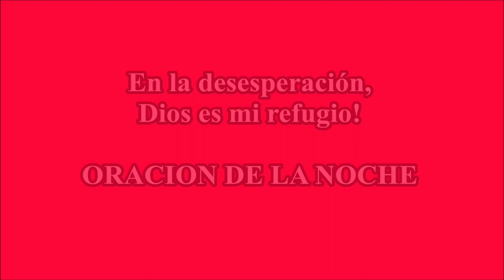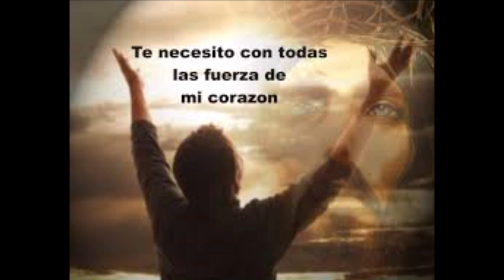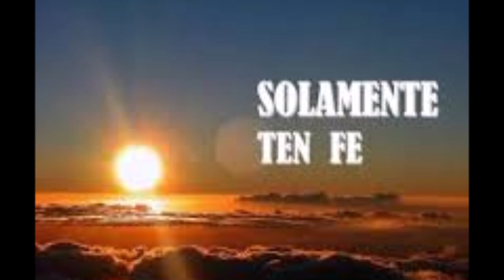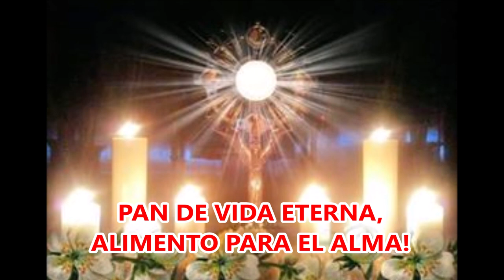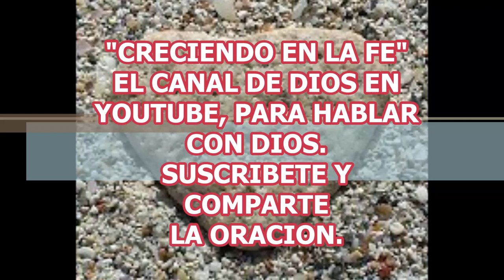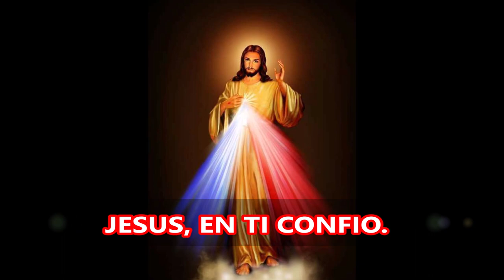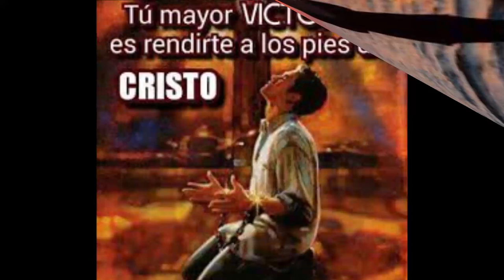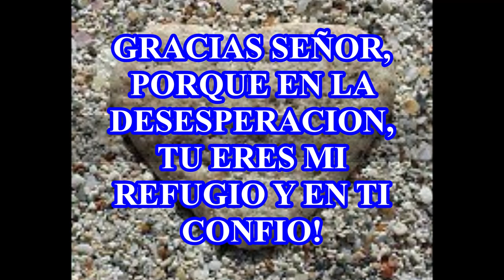MI REFUGIO Y FORTALEZA ES DIOS Y ASI LO PROCLAMO EN MI ORACION DE LA NOCHE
"MAS EN LA ANGUSTIA CLAMÉ A DIOS Y ÉL ME RESPONDIÓ"

HOY VAMOS A MEDITAR LA PALABRA DE DIOS Y DESCUBRIR QUE ME DICE A MI EL SEÑOR Y TAMBIÉN ELEVAREMOS NUESTRA PLEGARIA AL CIELO, PARA PEDIR NOS DE PAZ Y CONSUELO EN MEDIO DE LA DESESPERACIÓN Y LAS DIFICULTADES.
DIOS NO DESPRECIA UN CORAZÓN ARREPENTIDO NI DESPRECIA UNA ORACIÓN HECHA CON FE.
RECUERDA LA INVITACIÓN A SUSCRIBIRTE AL CANAL, ACTIVAR LOS RECORDATORIOS Y COMPARTIR EL VIDEO, PARA LLEVAR LA PALABRA DE DIOS AL MUNDO Y PUEDAN MUCHOS DE NUESTROS HERMANOS VIVIR ESTE BELLO ENCUENTRO CON DIOS EN LA ORACIÓN.